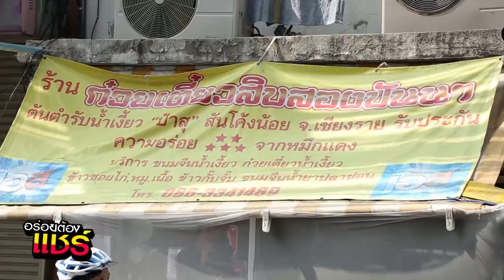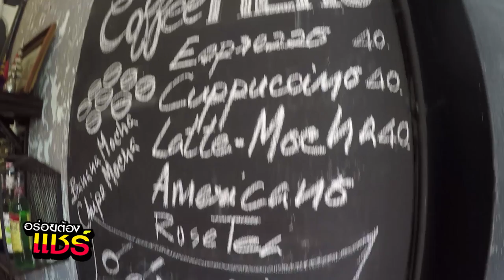อร่อยต้องแชร์ EP:57 | สีลม ซอย3